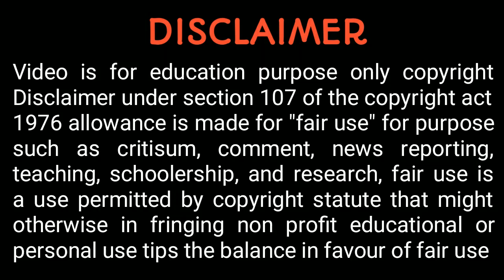30' × 40' South Facing House Plan || 30' × 40' ದಕ್ಷಿಣ ದಿಕ್ಕಿನ ಮನೆ || 1200sqft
30' × 40' South Facing House Plan || 30' × 40' ದಕ್ಷಿಣ ದಿಕ್ಕಿನ ಮನೆ  || 1200sqft

Elliptical water Tanker capacity calculation|| ಟ್ಯಾಂಕರ್ ನೀರಿನ ಸಂಗ್ರಹ ಸಾಮರ್ಥ್ಯ ಕಂಡುಹಿಡಿಯುವ ವಿಧಾನ||

IMPORTANT NOTICE : under section 107 of the copyright act 1976 allowance is made for "fair use' purpose such as criticism, comment, news reporting, teaching, schoolarship, and research, fair use is a permitted by copyright statue that might otherwise be infringing non profit, educational tips the balance in favour of fair use.

30'40' east face house plan
30'×40' west face house plan
30'×40' north face house plan
30'×40' south face plan
30 × 40 east face house plan explained in kannada.. with 3d design